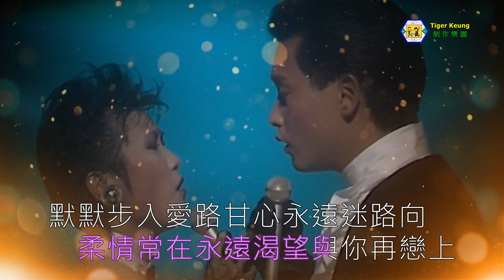張國榮 陳潔靈(只怕不再遇上)伴奏